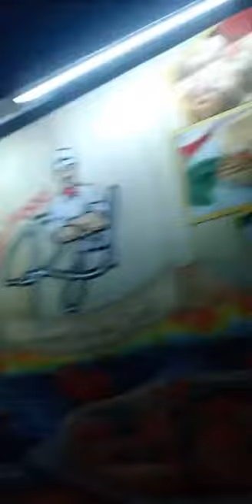LIVE CRIMINEL X SWEZZY VS LAGUISS CB4 🔞🔞🔥 لايف ديال كريمناال كيوضح دكشي كامل وحتى لي وقع ل سويزي 🔞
انستغرام ديالنا دخلو ليه شي حاجة غتكون تما زاهية 😊

rap maroc 1h,
30 rap maroc,
4 8 rap maroc,
777 rap maroc,